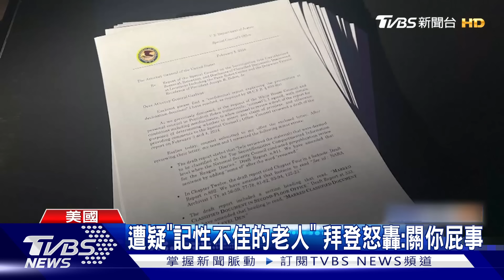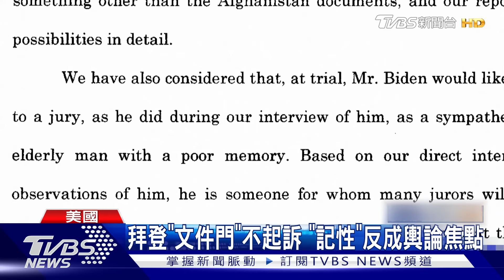遭特檢質疑「記性不佳」 拜登記者會怒轟:關你屁事!｜TVBS新聞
美國總統拜登在副總統任期結束後，不當處理機密文件，特別檢察官結束一年多的調查，決定不起訴拜登，但特別檢察官的報告，引起最多關注的是提到拜登年紀大、記憶力不佳，甚至記不得自己兒子過世的時間。這回拜登出面捍衛自己記性不差，沒有太老的問題，但幾分鐘後，他又口誤把埃及總統說成墨西哥總統。